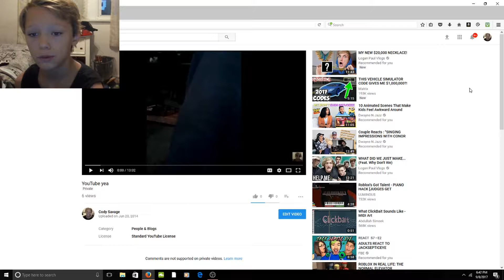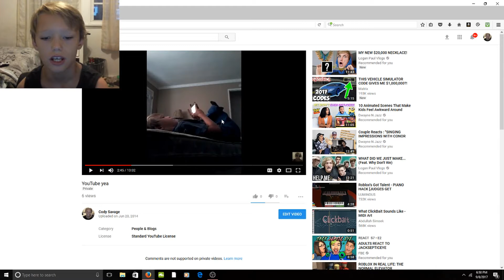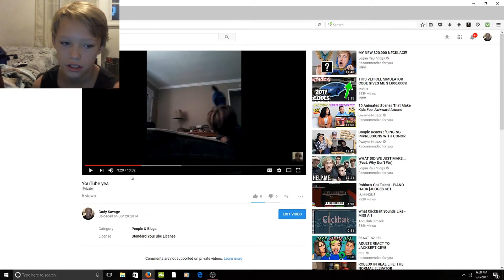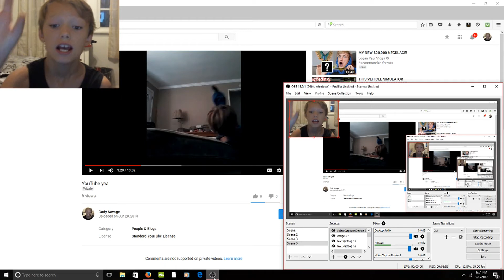Reacting To My Old Videos 2